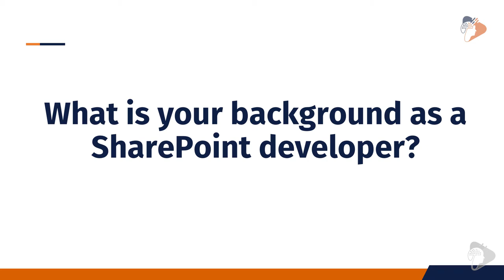SharePoint Framework - In Eric Overfield’s Own Words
Eric Overfield
Microsoft Regional Director & MVP, Office Servers and Services
President, PixelMill

Hear what Eric Overfield thinks about the SharePoint Framework in their own words, answering questions such as:

- How much time have you spent with the SharePoint Framework?
- What is your impression of SharePoint Framework today?
- What is your impression of the SharePoint Framework roadmap?
- What is your favorite part of the SharePoint Framework?
- What is the one thing you would add to the SharePoint Framework?
- What is the one thing you would change to SharePoint Framework?
- What is the biggest challenge with SharePoint Framework?
- Predict the future - Where do you see the SharePoint Framework Going?